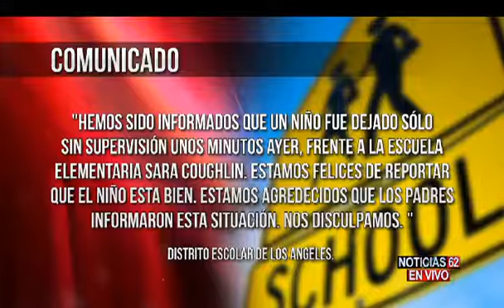A SUS 5 AÑITOS FUE ABANDONADO A SU SUERTE A LA SALIDA DE SU ESCUELA - Noticias 62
EL PEQUENO TONY DE APENAS 5  AÑOS FUE SACADO DE SU ESCUELA Y SUPUESTAMENTE ABANDONADO
A SU SUERTE.